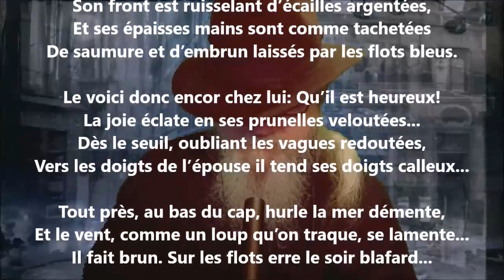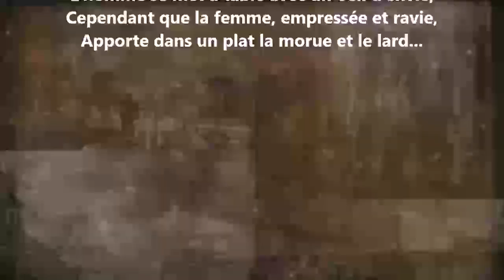Le repas - Blanche Lamontagne lu par Yvon Jean